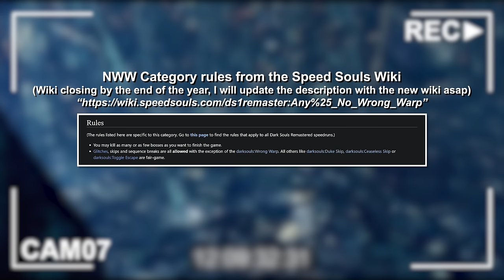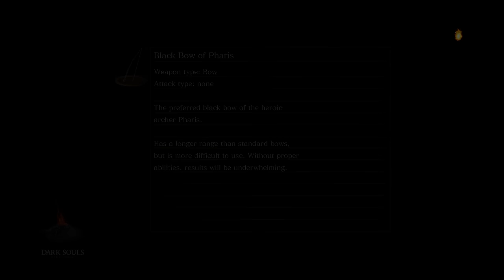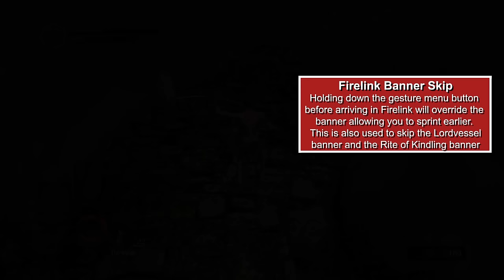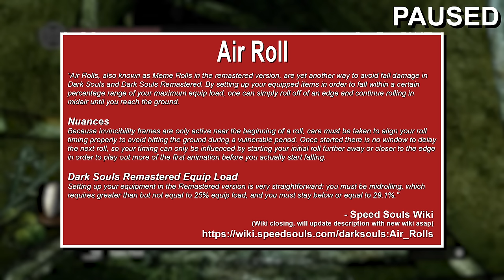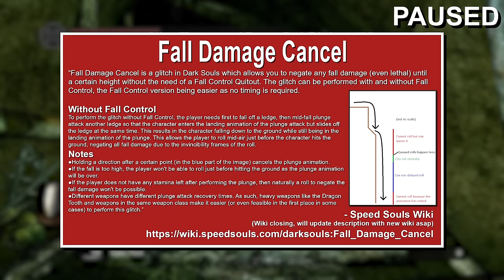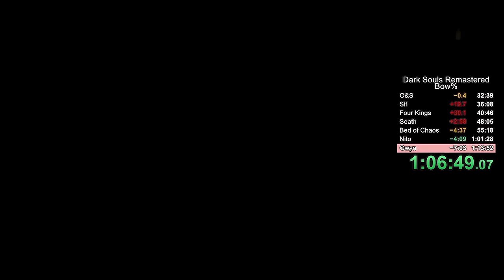Beating Dark Souls with ONLY a bow in an hour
A bow speedrun what could go wrong. Nothing ever goes wrong with these. Hahahaha, maybe it will be better in DS2?
Links:
- Twitter for updates of when I post a new vid or go live

Speed Sources:
-Wiki sources

[ youtu.be/VNNbNvTI50U ]

Starmoon - God Has Cursed Me With a Big Titty Goth Girlfriend Who Doesn’t Even Know Bowser’s Jr Name

Timestamps:
0:00 Intro
1:33 Asylum
3:54  Pickup and Enter
7:07 Firelink
7:56 Soul/Humanity Dupe
9:54 Depths
12:32 New Londo
16:24 Valley/Basin
18:44 Andre/Level Up
23:49 Gargoyles
25:54 To Blighttown
27:00 Blighttown Plunge
28:58 Quelaag
30:45 Sen's Fortress
33:28 Anor Londo
38:00 Sif
39:50 Four Kings
41:36 Duke's Archives
43:58 Seath
44:31 To Quelaag's Domain
45:05 Ceaseless Skip
45:40 Bed of Chaos
47:15 Pinwheel
48:22 Nito
49:29 Gwyn
51:40 Outro